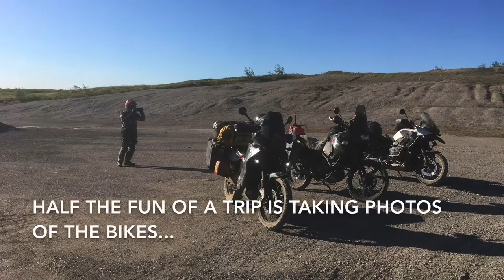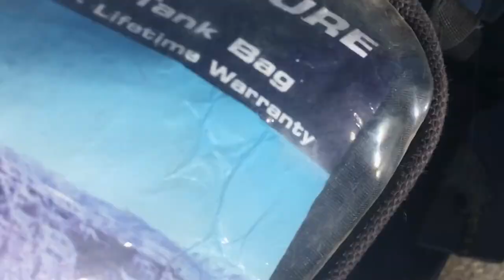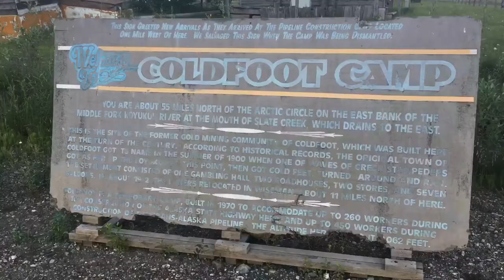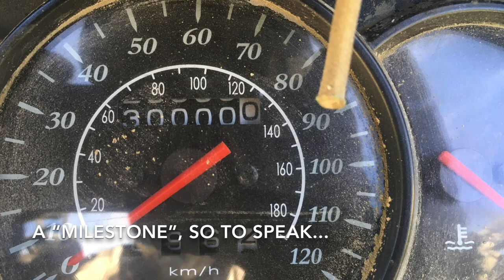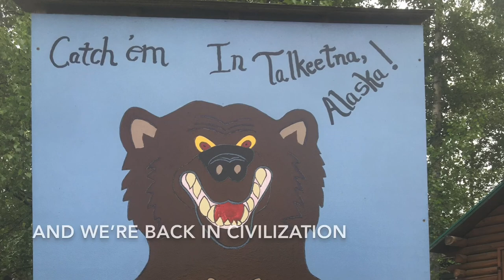ADV Trip in Alaska | Dalton Hwy and Deadhorse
I finally made it as far North as you can drive in the USA... Deadhorse, Alaska. I’m pretty excited as I have already been coast-to-coast last year, and now I’ve been North-to-South across the U.S. as well. It was an awesome trip and we were blessed with gorgeous weather, about as good as we could have asked for. I don’t have a lot of video from this trip but I got enough to sprinkle through this vid. Drop a comment and let me know what you think... Hope you enjoy it!

My bike:
2015 KLR 650 “the Near Miss”
My gear: